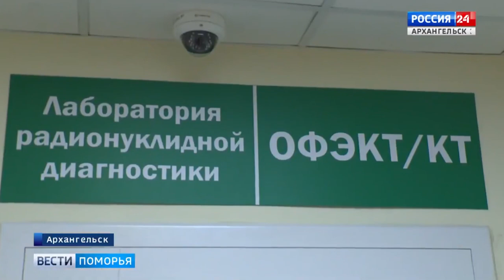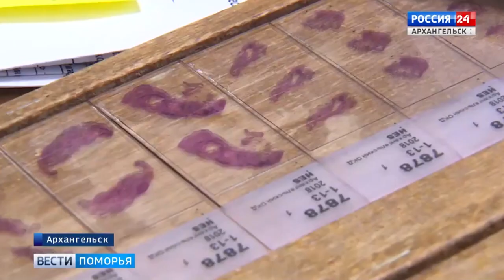Панкратьева Александра Юрьевна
Главный врач ГБУ АО "Архангельский клинический онкологический диспансер", Главный внештатный специалист по лучевой диагностике МЗ Архангельской области